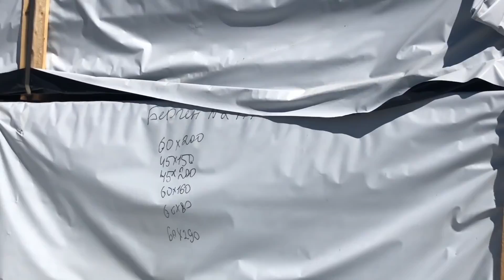Как проверить клеёный брус в домашних условиях? — Фахверк Домогацкого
Надежный фахверк строится из качественного клееного бруса. Как определить качество материала в домашних условиях?

Вы узнаете, почему мы пользуемся оборудованием Hundegger, когда обрабатываем материал для фахверка. Зачем мы 1,5 года ездили по заводам России и  сварили 4 бруса? Расскажу о том, как проверить качество материала. Вы убедитесь, что трещины и сколы на брусе – не всегда брак!

✅ Как построить дом по цене «ОДНУШКИ»?! – переходите по ссылке, чтобы узнать подробности!

👷‍⚒ Видео было полезным и информативным?

Так вы поможете мне снять видео, которое интересно именно вам  💪

📢 Поделитесь этим видео с друзьями. Пусть они узнают секреты стройки и все о  дешевых качественных домах ⚒🏠

Там много полезной информации о строительстве, новых проектах и технологиях со всего мира😉

👀 Смотрите и другие видео о том, как строятся фахверковые дома, о новых технологиях строительства. А также интересные разоблачения!

Привет, друзья! Я – Сергей Домогацкий.
Здесь все о новых технологиях строительства, интересных дизайнах и фахверках.

💸 Как значительно сэкономить при постройке дома;

🏗 Новые мировые технологии строительства;

🏛 Как строят за рубежом;

🏕 Все об интересных дизайнерских решениях;
🏠 Что такое фахверк и как он существует в России;

😮 Мифы о каркасных домах